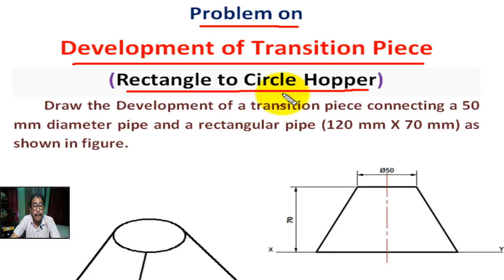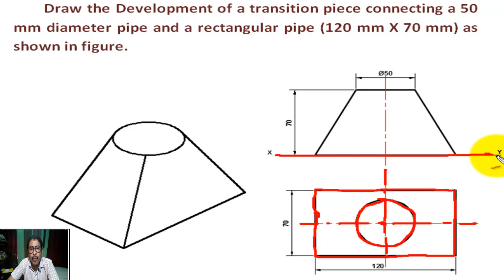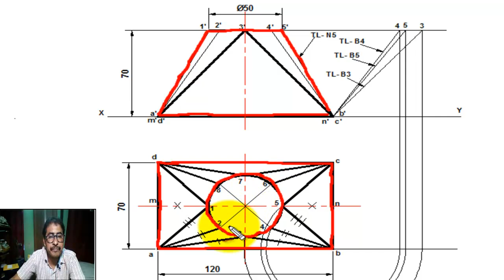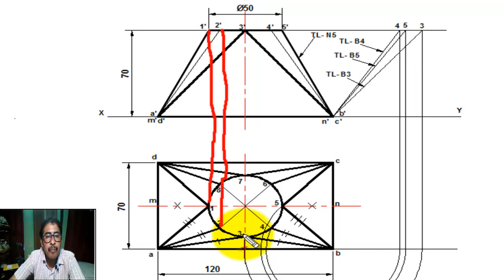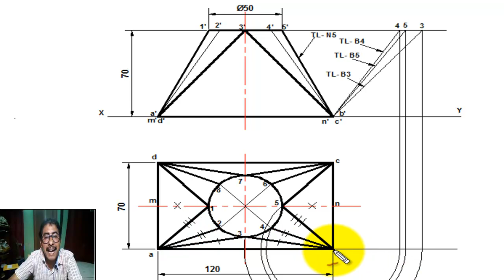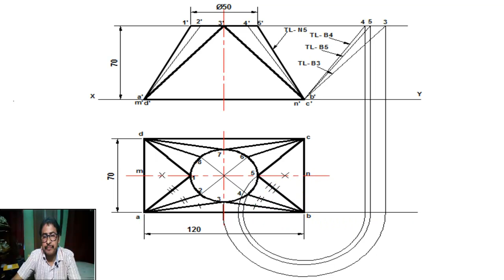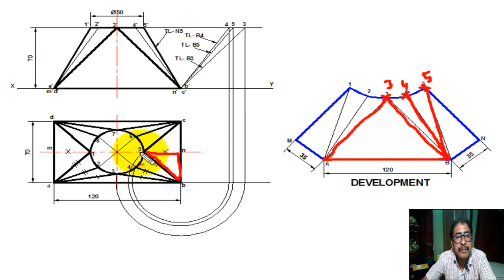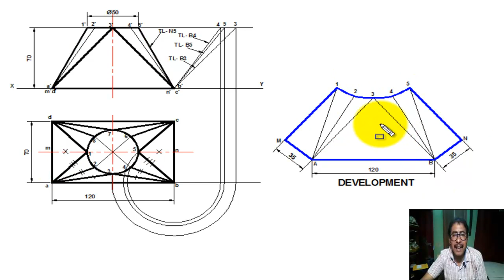Development of Transition Piece - Development of Rectangular to Circular Hopper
Mainly this Channel for Engineering Students, such as Btech/BE, Diploma Engineering (Polytechnic).

In this tutorial students can learn  “Development of Transition Piece – Development of Rectangle to Circle Hopper”

Problem:- Draw the Development of a transition piece connecting a 50 mm diameter pipe and a rectangular pipe (120 mm X 70 mm) as shown in figure.
All of my tutorials has widely covered the syllabus in BTech, Polytechnic, ITI and also Vocational Training in different Technical Institute.

This Tutorial Video developed by Mr Soumen Chakrabarti, Faculty of Mechanical Engineering at Govt. Polytechnic, W.B.,India more than 30 years experience in teaching in Mech. Engg. and CAD field.

development of transition piece,
development of rectangle to circle hopper,
development of pipe from rectangular to circular cross-section,
circular to rectangular,
development of transition piece in autocad circular to rectangular,
circular to rectangular surface in autocad,
square to round,
development,
development of square to circle transition piece,
development of square to round,
rectangle to round hopper kaise banaye,hopper